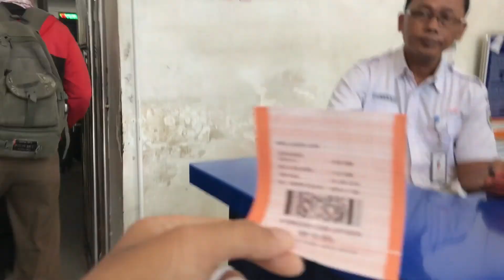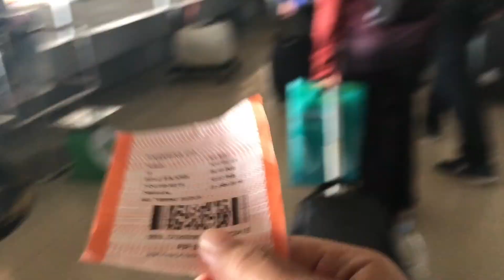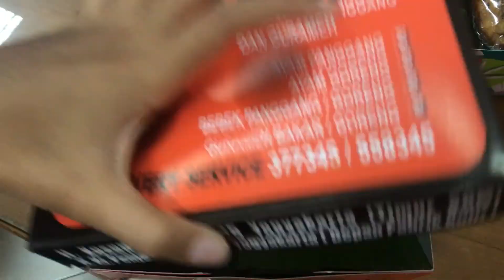Mobiliti Jogja (Part 1)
Terkedu Production